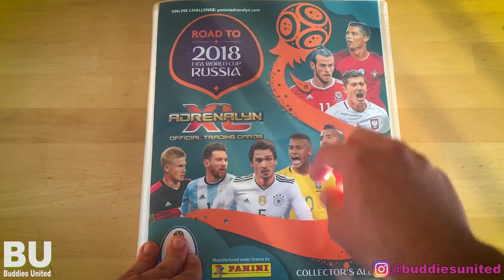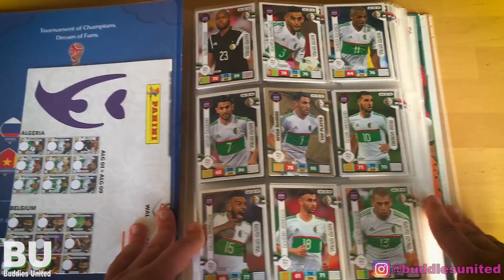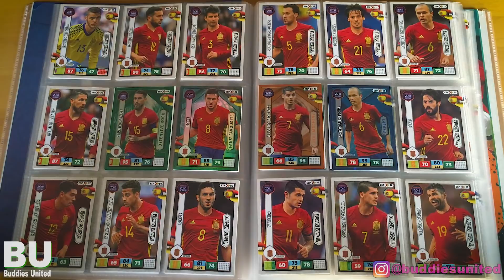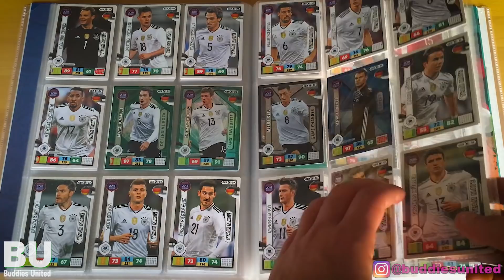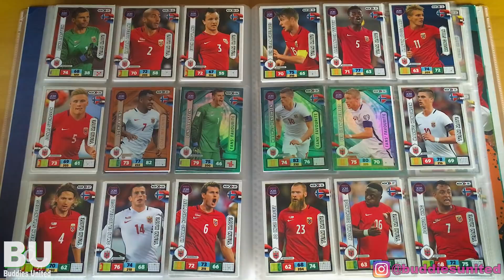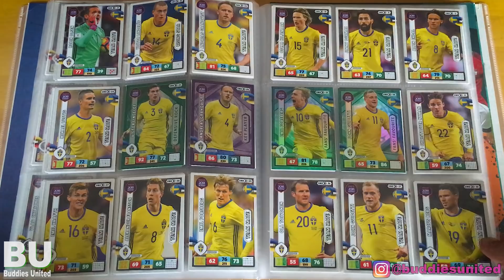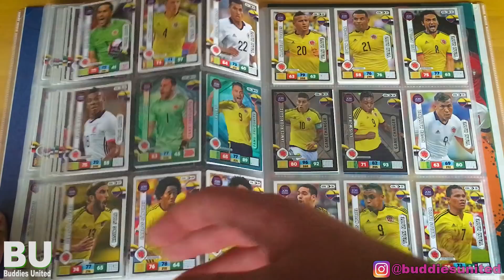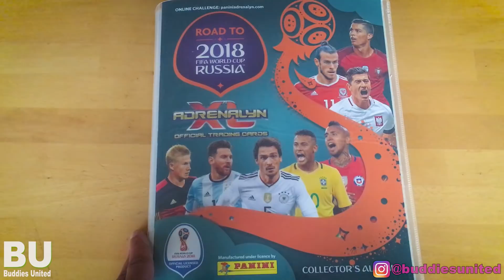‼️KOMPLETT ‼️ *alle Karten* | Panini WM 2018 Adrenalyn XL | finales Mappenupdate